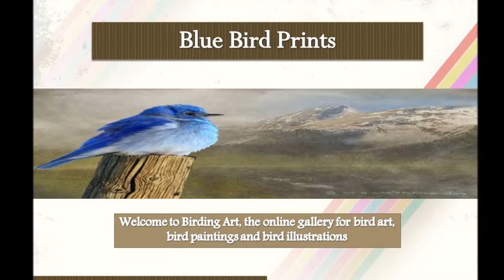Buy cheap Blue Bird Art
Navajo Artist presents you cheap blue Bird Art.  We are offering you to buy great Print at a very reasonable price.